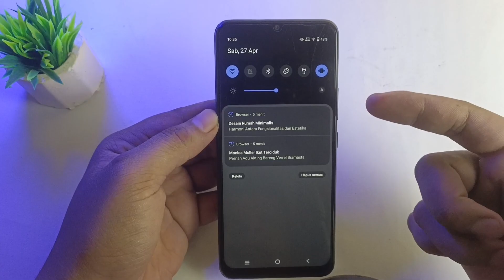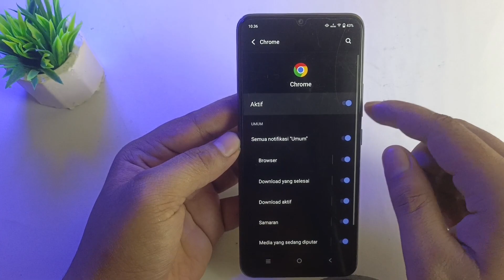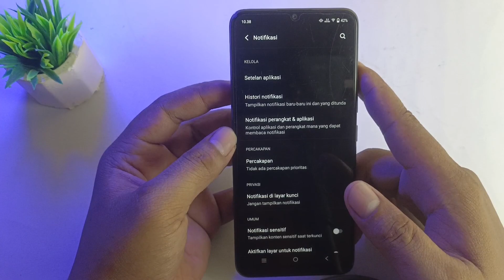Cara Hapus Notifikasi Aplikasi / Browser Yang Sering Muncul di Hp Vivo Y03 Y17s Y100 Y27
Cara Hapus Notifikasi Aplikasi dan browser yang sering muncul di hp vivo Y03 Y17s Y100 Y27 dan vivo lainnya ini harus kita setting agar notifikasi tidak muncul lagi supaya hp vivo kita tidak lemot saat terhubung ke jaringan internet, settingan ini bisa teman teman lakukan tanpa aplikasi tambahan.

Kerja sama/endors bisa hubungi kami lewat ig

Terima kasih.